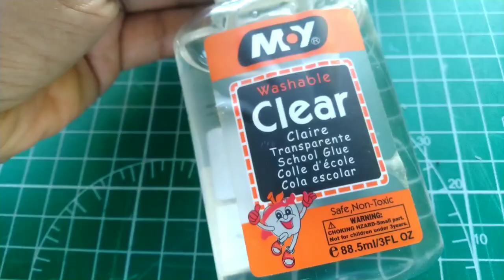SHIH-TZU DOG CLAY TUTORIAL| RAQUE ROAD